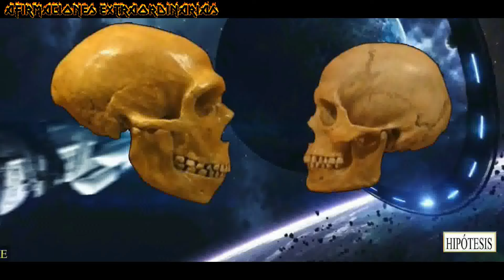LA EXTRAORDINARIA BÚSQUEDA DE LA INMORTALIDAD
NOTA: Esto es solo un relato de Ficcion. Estimado público y señores de youtube, en todos los videos de nuestro canal (AFIRMACIONES EXTRAORDINARIAS) solamente exponemos teorías, hipótesis y relatos, creados con el único propósito de entretener, Por lo tanto, todo lo presentado en los videos es pura FICCION y NO ES REAL. En otras palabras, nosotros mezclamos las teorías con un toque de ficción adaptadas únicamente como material para entretenimiento